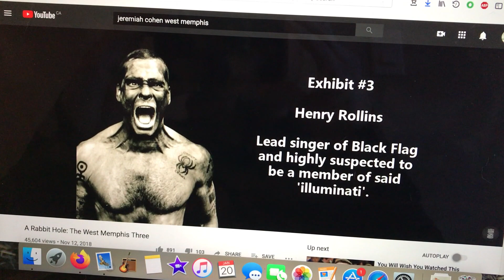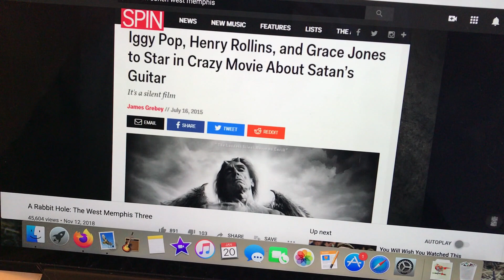The West Memphis Three